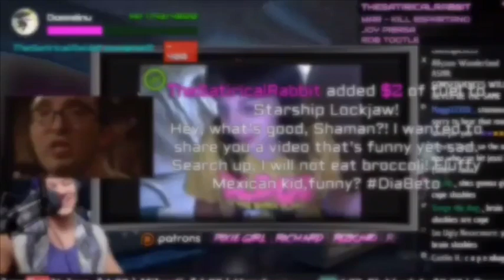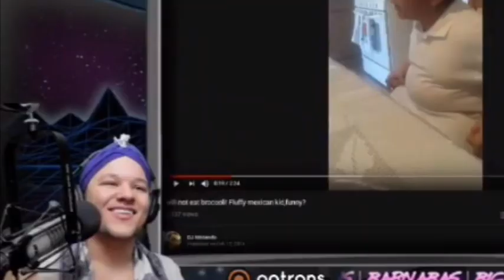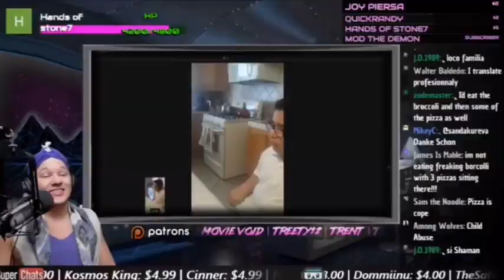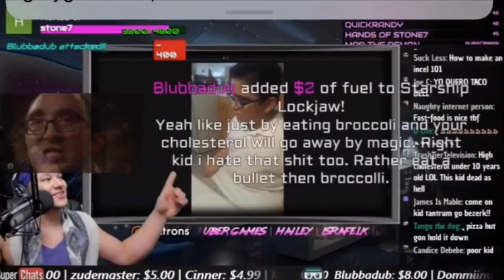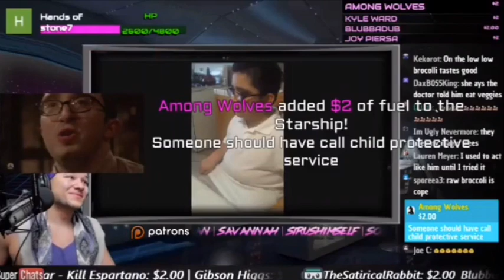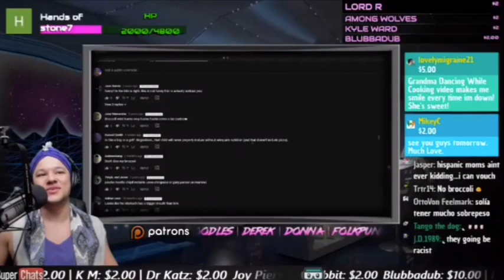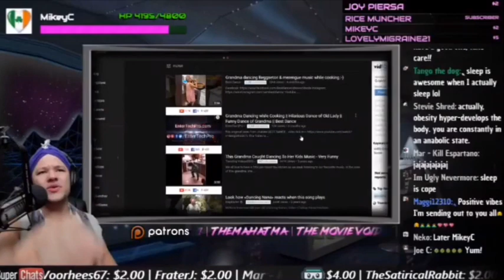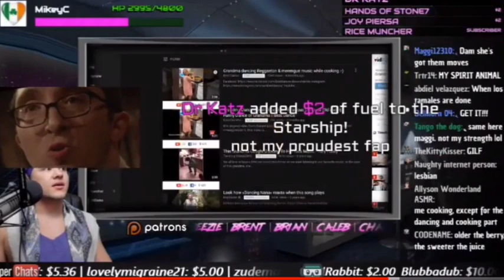BasedShaman’s Highlights: Fluffy Mexican broccoli kid and GILFS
Nooo I don’t like broccoli 🥦

On this BasedShaman Highlight, we have a lumpy Mexican big boi refuse to eat broccoli and later on the shoe, Shaman see a Dominican GILF dancing seductively and shaman seem really shocked.

This video is meant as a joke! Please don’t take the video seriously. This video does not promote bully or fat shaming. The parents already do that.